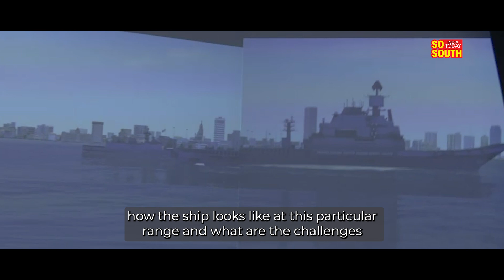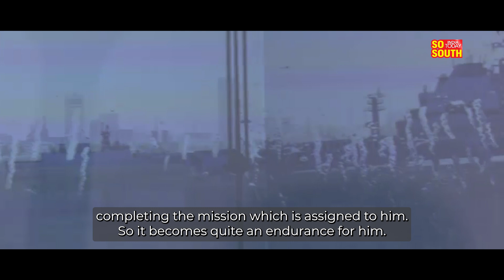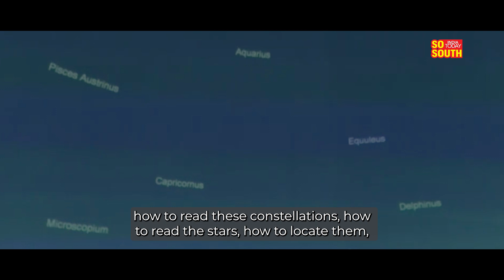A Walkthrough of Indian Navy's Integrated Simulator Complex, 'Dhruv' | SoSouth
The  indigenously developed "DHRUV" Simulation Complex (ISC) proudly houses state-of-the-art simulators. Within the ISC, you can find a range of cutting-edge simulators, such as the Multi-Station Handling Simulator (MSSHS), the Air Direction and Helicopter Control Simulator (ADHCS), and the Astronavigation Dome. These simulators were specifically envisioned for the Integrated Simulator Complex.
Moreover, the ISC also boasts other simulators, including the Combat Management System and the Maritime Domain Awareness Lab. All these indigenous simulators contribute to enhancing the Navy's training capabilities and readiness.

Producer: Shilpa Nair
Cameraman: Tinku